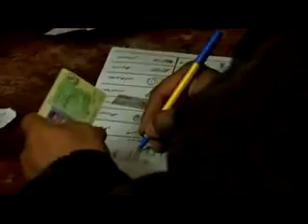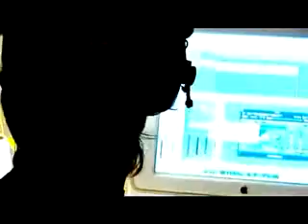pakistan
politics pakistan